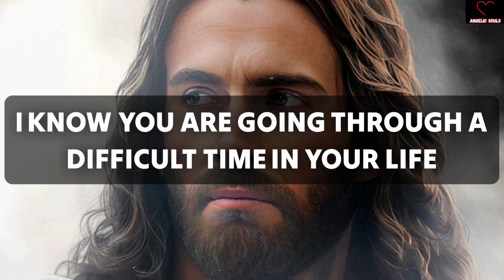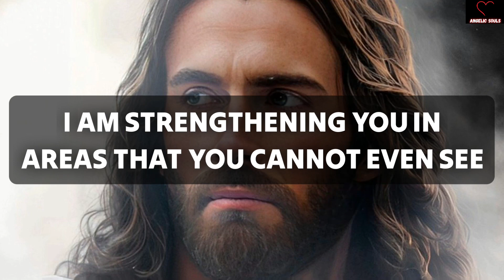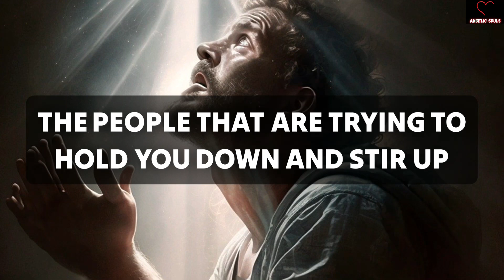🥳📦 ANGEL: START PACKING BOXES BECAUSE YOUR PLACE IS...🪄🎉 | God Message For Me Today 💗 | God Helps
11:11🌈🦋Angels Urgent Message Today🕊️God Message🌈God Says Jesus Messages🦋godsmessages🦋Godsmessage

God message
Jesus
Jesus message
God messages
Urgent message from God
Jesus says
Angel Signs
God msg
God helps
Godly quotes
Bible Quotes
God says
Positive life affirmation
Lord Helps
Jesus quotes
God
Angels message
Universe message
Life quotes
Money miracle
Financial abundance
Angels message
Jesus message
Godly quotes
Faith quotes
23 April gods message
Universe message
Angel message